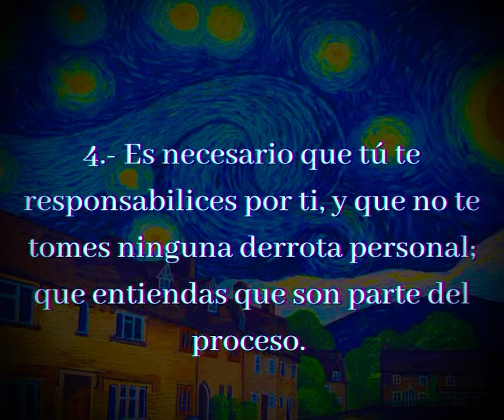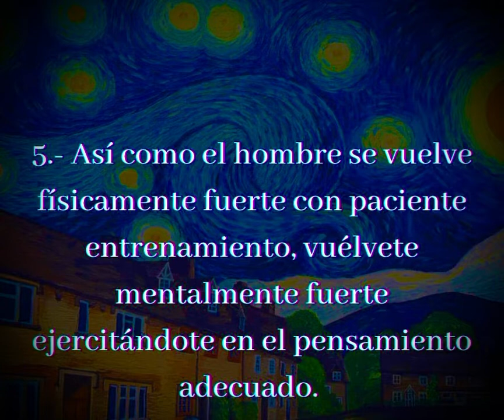Qué hacer si te sientes subestimado o despreciado?